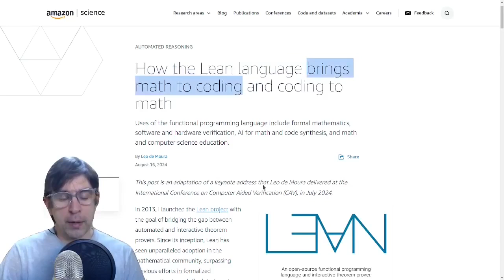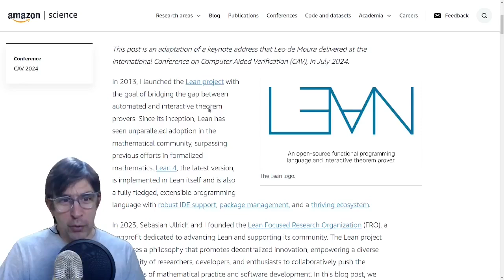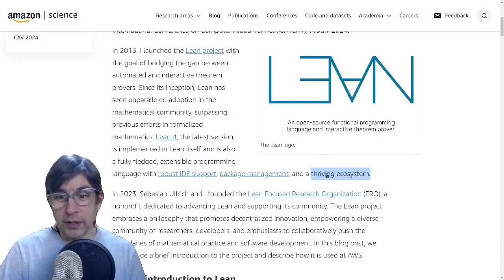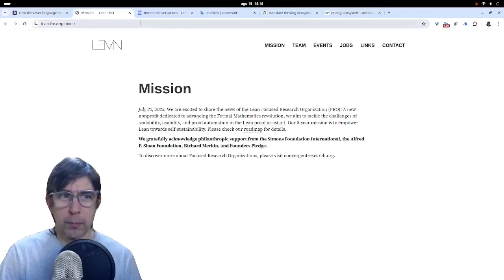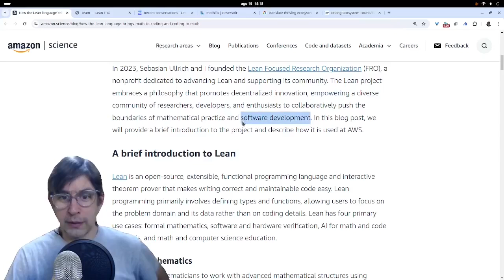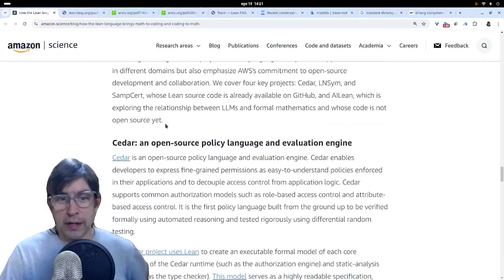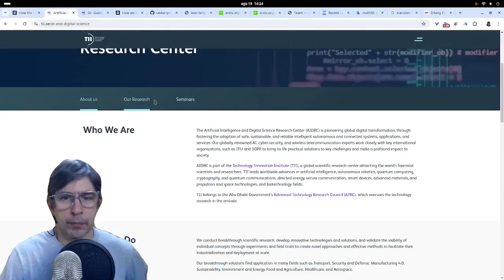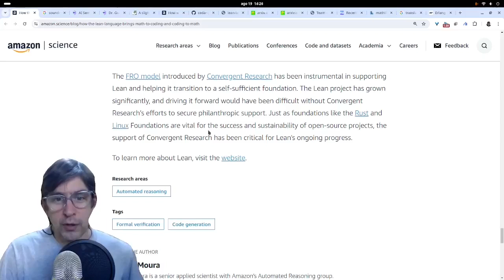Lean: Nova Fronteira da Programação Funcional e Verificação Formal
Leitura parcial e alguns comentários sobre o texto
"How the Lean language brings math to coding and coding to math"
Uses of the functional programming language include formal mathematics, software and hardware verification, AI for math and code synthesis, and math and computer science education.
By Leo de Moura
August 16, 2024